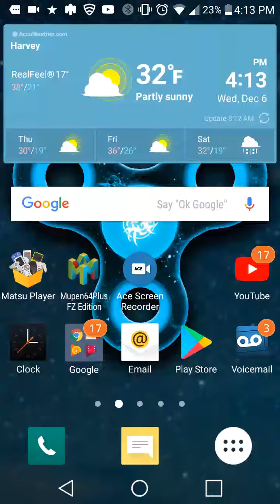Super hyper sonic in sonic 1 gamplay 1-1 1-2 1-3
so you can know, i know how to put links now :D